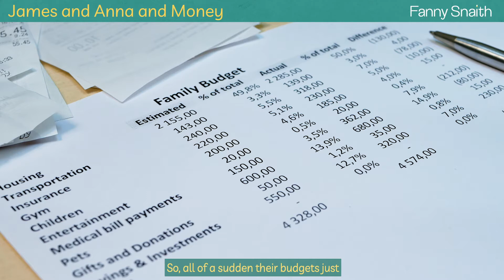Couples and Money - get naked with each other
James and Anna see money very differently.  When a couple can be honest about how they feel, the relationship will move to another level.